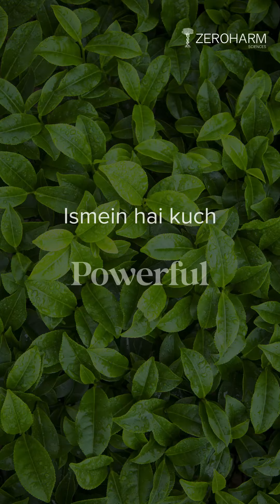Boost Your Chances of Pregnancy: Explore ZeroHarm's Narie Fertility Solution!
Ready to boost your chances of pregnancy? Explore ZeroHarm's Narie Fertility tablets! Learn how our powerful blend of ingredients can improve ovulation, balance hormones, and prepare your body for conception. Watch now and discover why thousands of women rely on Nari for their fertility journey!

Why Zeroharm Supplements:
✅ Nano-Formulated
✅ 100% Bioavailable